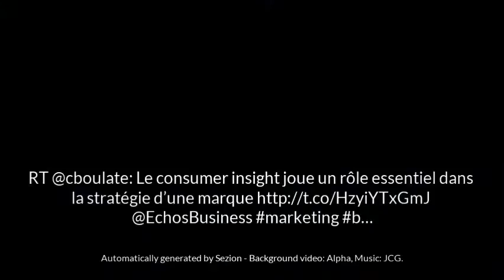Marketing tips by Les Echos Business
RT @RT @cboulate: Le consumer insight joue un rôle essentiel dans la stratégie d’une marque @EchosBusiness marketing b… - Video generated with Zapier + Sezion